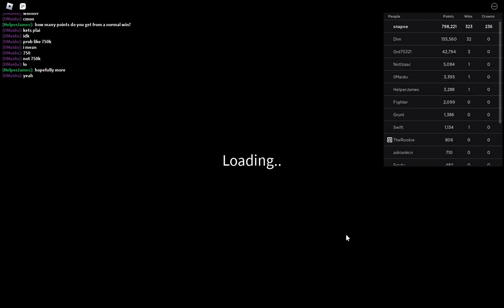RGD Class Files - Assassin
class seems pretty cool, the insta kills and dmg are nice, and theres the dagger passive

Roblox
Randomly Generated Droids